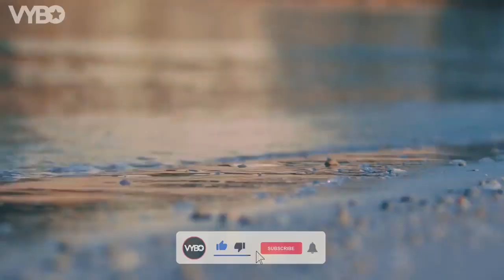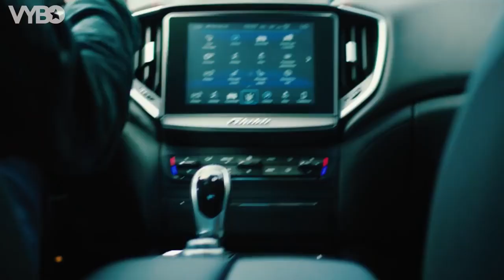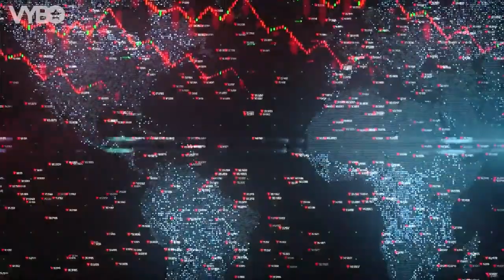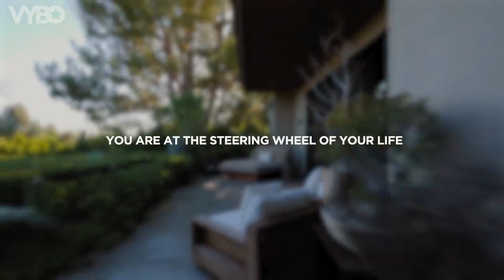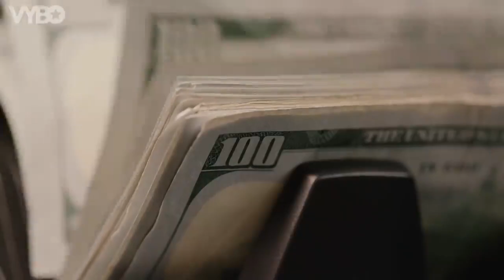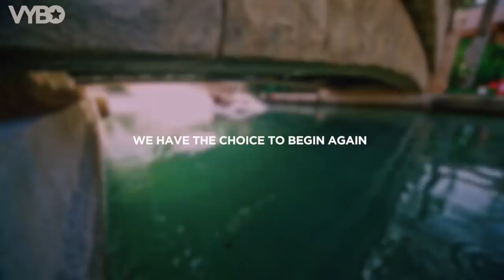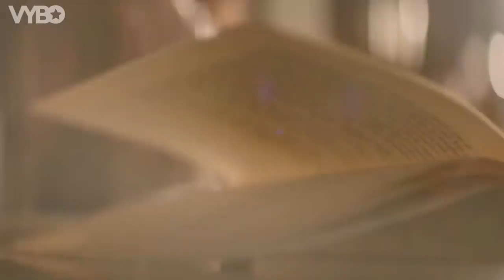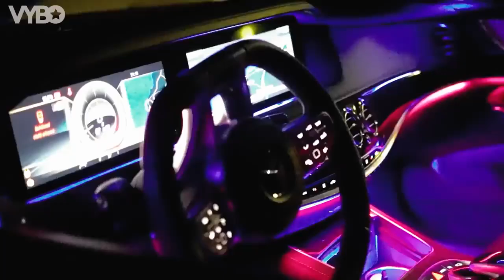Secrets Of The Millionaire Mind